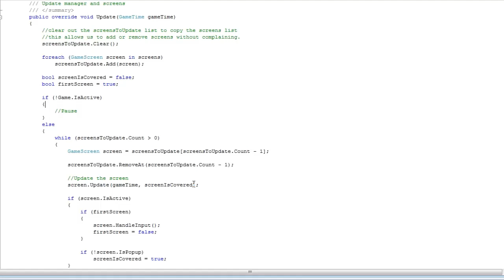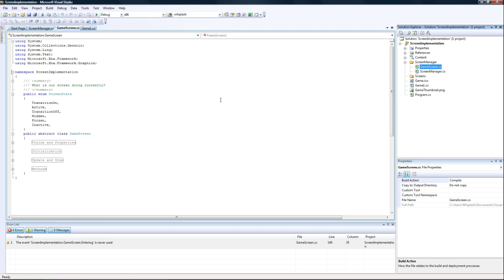XNA Advanced Techniques - ScreenManager Files Part 2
In this tutorial, I show you how to add the screen manager files to your project in a nicely organized way.  I also discuss what these files do.  These are from the Space Shooter tutorial, but enhanced for increased functionality.  Part two of two.